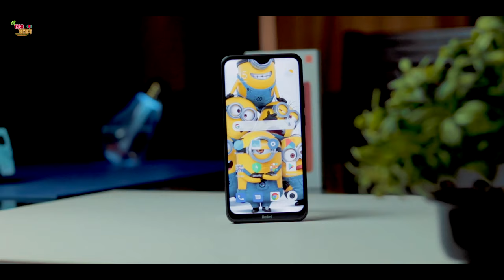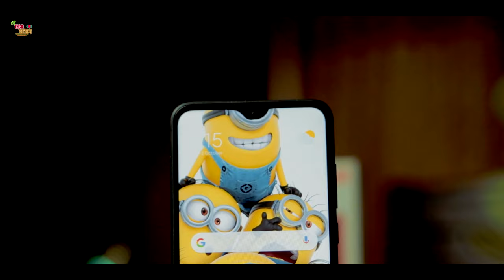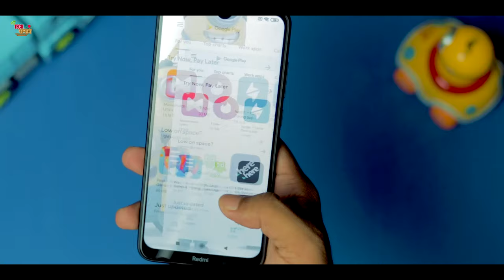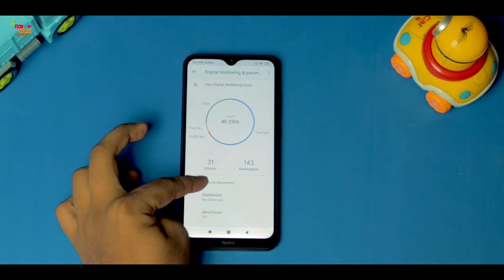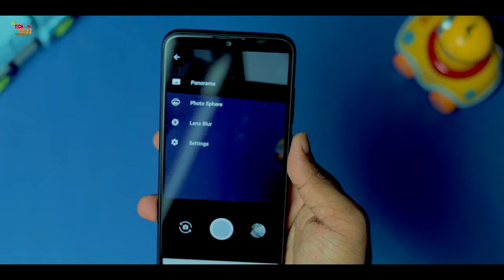Redmi 8A full review in Bangla :Best Entry level smartphone from xiaomi!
GROUP LINKS_

🎵 Track Info:

Title: Anita Latina by Le Gang